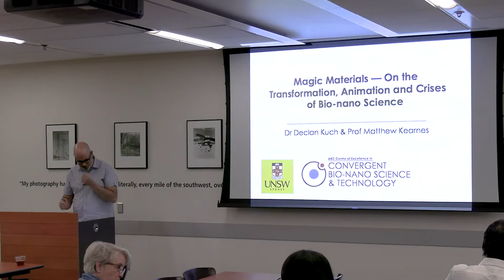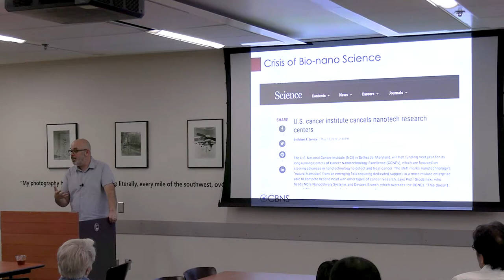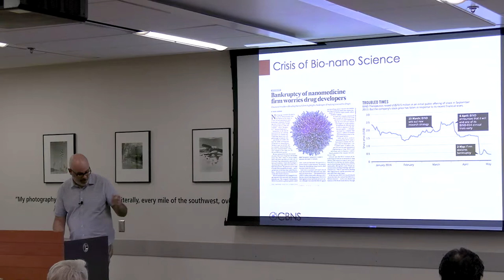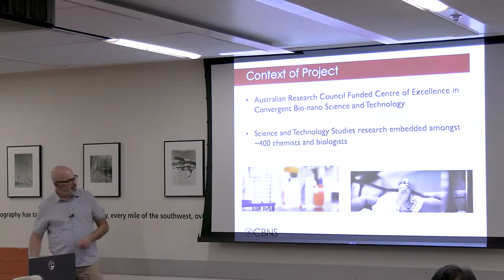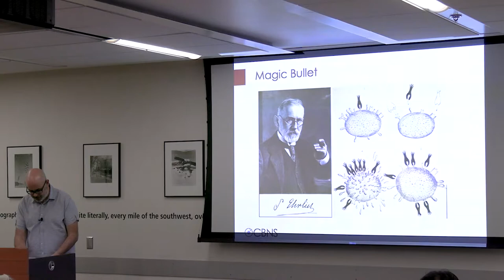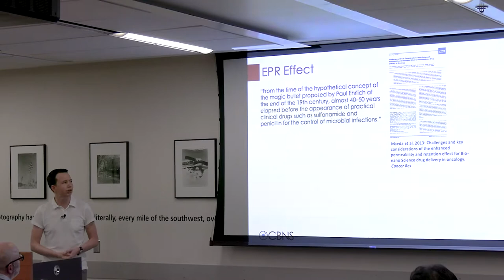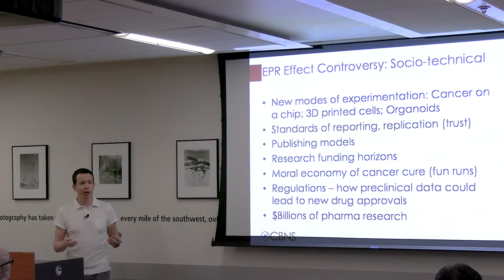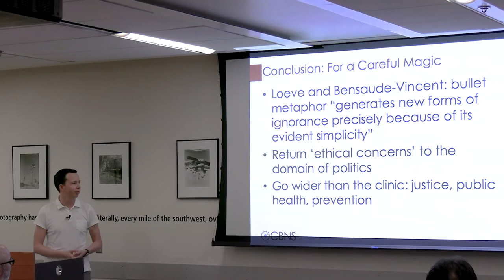Innovations Talk: Matthew Kearnes & Declan Kuch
The seemingly magical promise of a therapia sterilisans magna – a
“treatment which could, in a single dose, destroy all microorganisms in
the infected organism … without affecting the host’s cells” (Bosch and
Rosich 2008) – constitutes a horizon of imagined possibility across
contemporary biomedical research. Well before the overtly militaristic
tone of the ‘War on Cancer’, and Susan Sontag’s warning of the
‘distortions in the military rhetoric about cancer’, visions of the precise
targeting of therapeutic interventions had been popularised in the midtwentieth century fascination with the concept of the magic bullet.